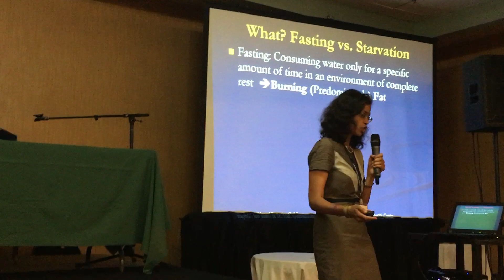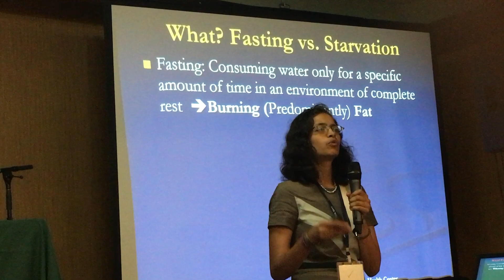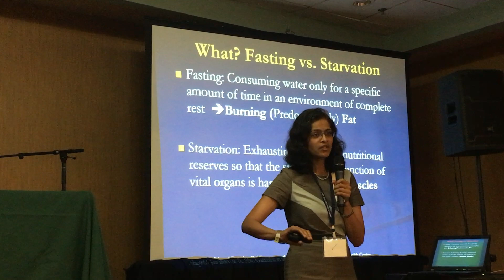Intro FastingvsStarvation_1 of 6